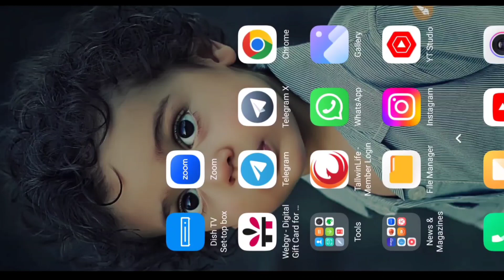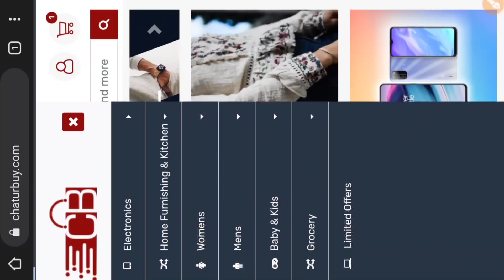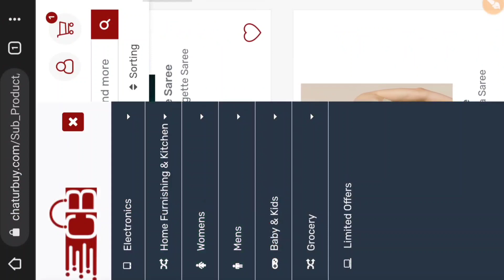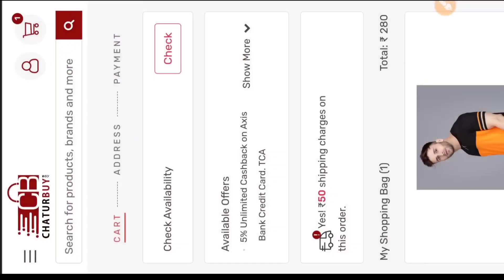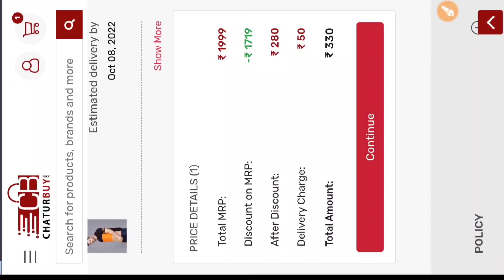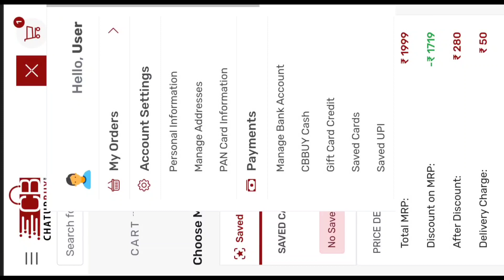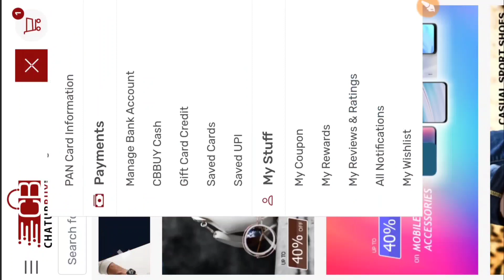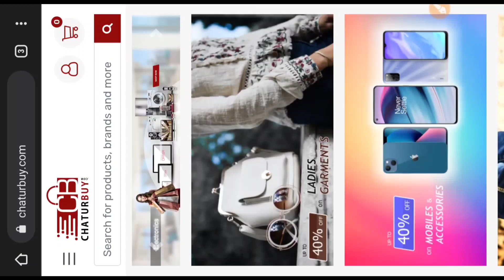Chaturbuy shoping Process|How to use Webgv Gift card vauchor|Webgv shoping कैसे करें by MI BHUSHAN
Chaturbuy shoping full Process|How to use Webgv Gift card vauchor|Webgv shoping कैसे करें Chaturbuy by MI BHUSHAN
More information 👇👇👇👇👇
LINKS जहाँ आप हम से जुड़ सकतें हैं।
MI BHUSHAN SE PHONE PAR KAISE  BAT KRE👇👇👇👇👇👇
CallMe4 - The Phone Consultation App :
user ID:~mibhushan@cm4

Webgv KYC documents size Reduace Tutorial| Webgv Kyc से पहले वीडियो जरूर देखें| by M I BHUSHAN
webgv transection password can't try multiple times,
Bm koin ID Password भूल गए क्या करें?BMKOIN ID Password Forgot Process|BM KOIN Updates|by MI BHUSHAN

Mere payare Dostona yah channel knowledge base par hai ,  aapke apne channel mib digital era me aapka dil se swagat hai,
mib digital era ek YouTube channel nhi hai valki ek viswash hai ek ummid hai jahan
oxiinc se related or webgv se releted  koi v jankri aapko sabse pahle or sabse sahi information diya jaata hai
aapne dekha hoga aapke critical situation me v maine hamesa aapke sath khada rha or aap logon ne v mera sath diya jiske liye dil ❤️ se Dhanyavaad🙏🙏
l
(Webgv/Oxiinc Releted trad queries)
chaturbuy shoping process
chaturbuy shoping process in hindi
chaturbuy me shoping kaise kare
chaturbuy me shoping kaise hoga
webgv gift card se shoping kaise kare
chaturbuy me user ID kaise set kare
Chaturbuy.com me registration kaise kare
Chaturbuy.com me registration kaise set kare
Chaturbuy.com registration full process
chaturbuy me documents ko kaise kam kare
webgv video for shoping
webgv shoping video
chaturbuy shopping video

oxiinc digital era new video
oxiinc digital era
oxiinc  start kar se hoga
oxiinc new update
oxiinc all information
oxiinc New updates
oxiinc trading updates
oxiinc good news
oxiinc kyc kaise kare
oxiinc technical video
oxiinc technical support
oxiinc technical issues
oxiinc technical details
oxiinc ka kya hoga
oxiinc me new updates kya hai
oxiinc ka news kya hai
oxiinc kab tak start hoga
webgv kya hai
webgv kaise hota hai
webgv registration kaise kare
webgv ID kaise lagye
webgv me gmail verify kaiss kare
webgv
webgv.in
oxiinc ki har news, har updates sabse pahle or sahi aapke apne channel oxiinc digital era par

oxiinc Bm koin lock unlock mood kya hai,

oxiinc bm koins ke liye account kaise creat kre

Oxiinc  Important Announcement

OXIINC bm koins kharide hai to check kaise kre.
bm kons check kre .by M.I.Bhushan
MIB DIGITAL ERA
M I BHUSHAN
MI BHUSHAN
webgv
webgv by M I BHUSHAN
more details visit